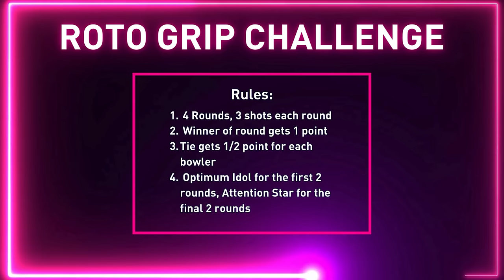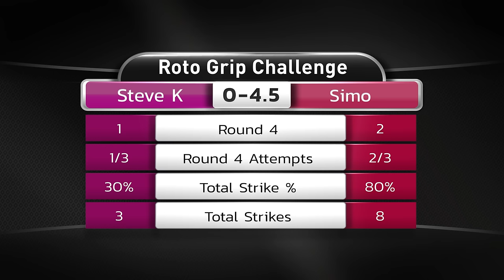Anthony Simonsen vs. Steve Kloempken | The Roto Grip Challenge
Hall of Famer vs Future Hall of Famer. Simo vs Steve. Optimum Idol and Attention Star. Who comes out on top in the Roto Grip Challenge?

🦾TECH SPECS
Coverstock: MicroTrax™ Solid Reactive
Core: Ikon™ + A.I. Core Technology
Finish: 2000-grit Abralon®
Color: Heliotrope Purple

A STAR SPECS

✔️0:00 Rules
✔️1:57 Round 1
✔️4:54 Round 2
✔️9:56 Round 3
✔️13:36 Round 4
✔️20:16 Wrap Up